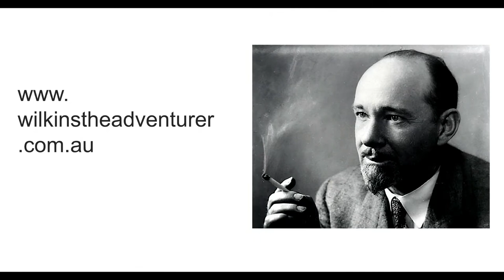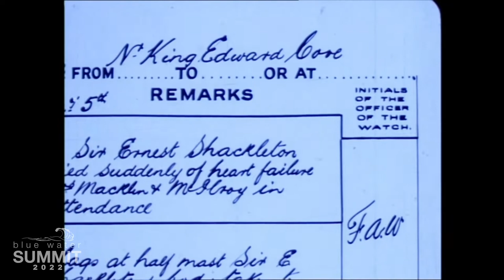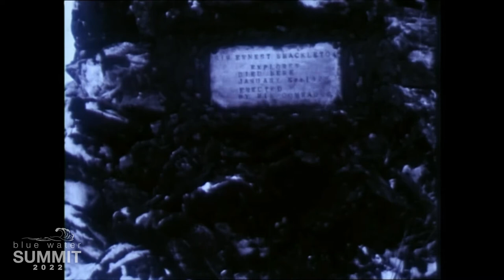1.2 The Age of Discovery and Recovery of Antarctica - Sir Hubert Wilkins: Peter Maddern, Publisher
ANTARCTICA  and ANECDOTES - Peter has assembled archive film and photos from several expeditions where Hubert Wilkins - the 'forgotten' Australian polar explorer, travelled to Antarctica, and rare photographs of early whaling in the region.

The Blue Water Summit - celebrates UN World Oceans Day, annually on 8th June, with 8 hrs of streamed high impact narratives from environmental thought leads, ocean advocates and story tellers, both Australian and International. The 2022 Blue Water Summit was hosted by the South Australian Royal Yacht Squadron.

Blue Water Institute - incorporated in South Australia, produces the Blue Water Summit and Blue water Film Festivals. Blue Water Institute is committed to the preservation of the Oceans with the encouragement of next generation environmental filmmakers, storytellers, and publishers, to produce high impact narratives, documenting our collective support and preservation of the planet. Blue Water Institute encourages the Voices of the Ocean – to collate, to package and to distribute essential stories on the state of our Oceans today and for tomorrow...